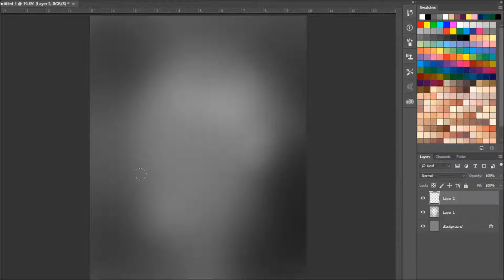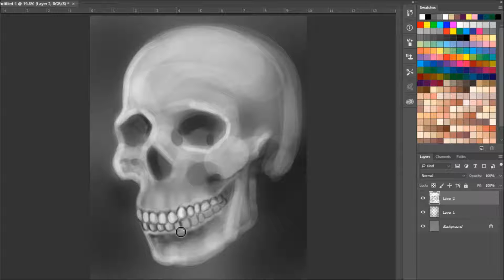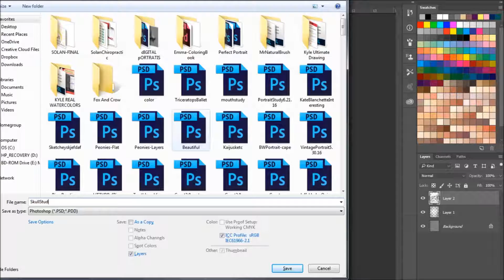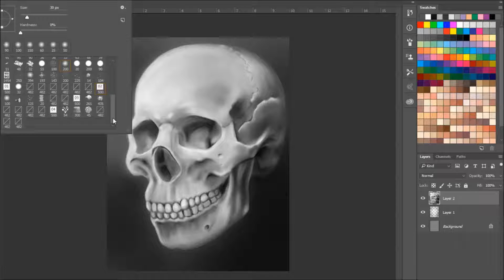Skull Study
Just a skull study.